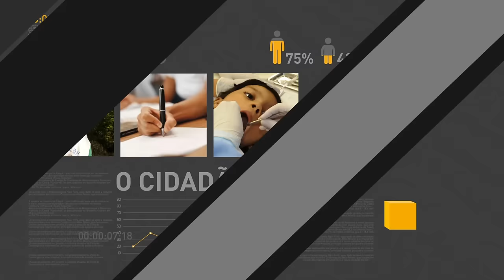Presidente da Caixa Econômica Federal fala sobre ações para diminuir despesas da instituição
REPÓRTER NBR - 09.02.17: Presidente da Caixa Econômica Federal, Gilberto Occhi, concedeu entrevista exclusiva à TV NBR. Occhi falou sobre o Encontro Caixa 2017, que reúne representantes da instituição e do governo federal para discutir a atual situação econômica do Brasil. O presidente da Caixa também detalhou as ações do banco para reduzir despesas, além de ter comentado sobre as mudanças do Minha Casa Minha Vida.